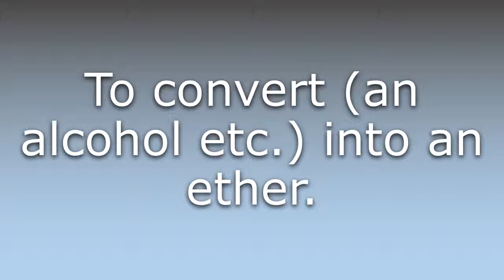What does Etherify mean?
What does Etherify mean in English? Learn the meaning of the word Etherify! How to Pronounce Etherify. Expand your vocabulary, learn words.